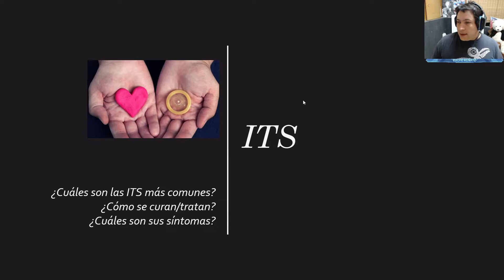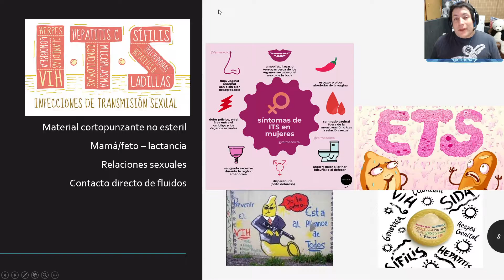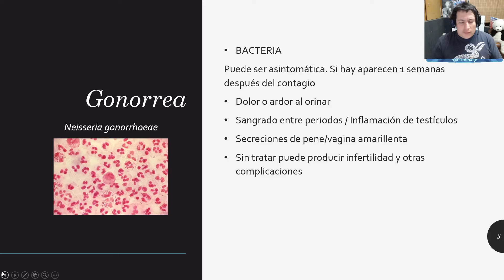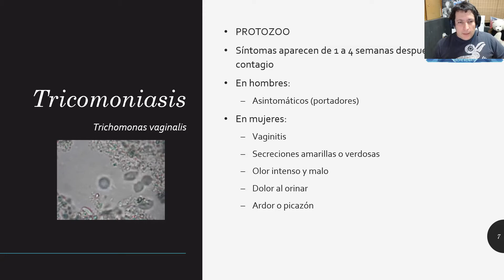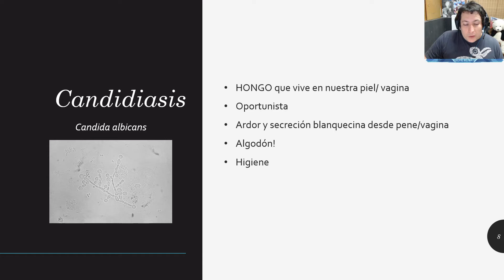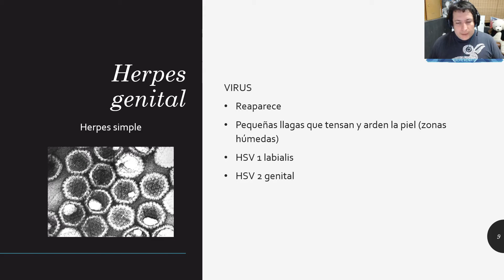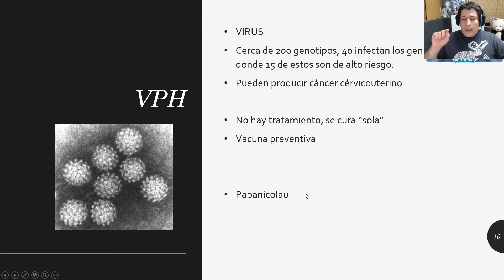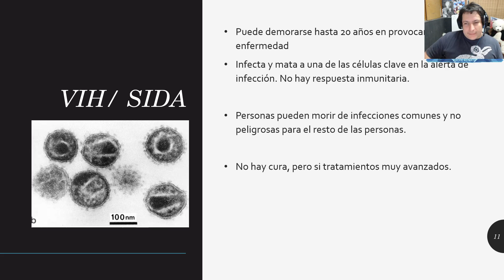Clase 8 Segundo medio Infecciones de Transmisión Sexual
Temario:
Sífilis
Gonorrea
Tricomoniasis
Clamidiasis
Candidiasis
Herpes
VPH
VIH